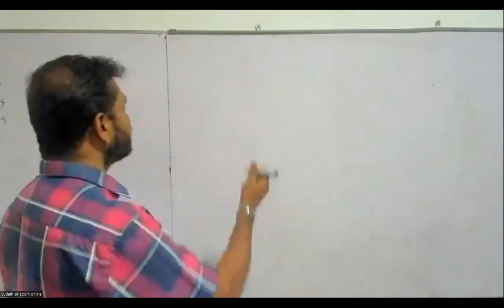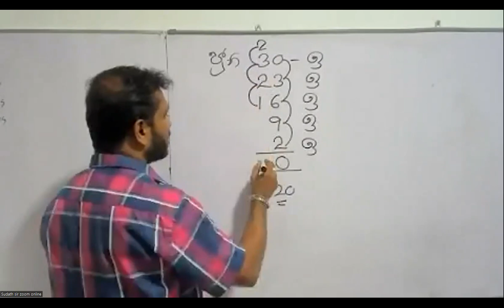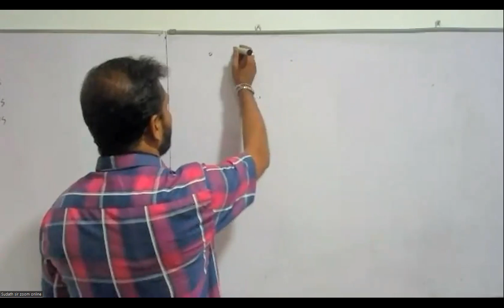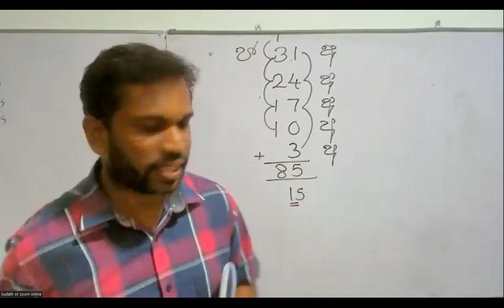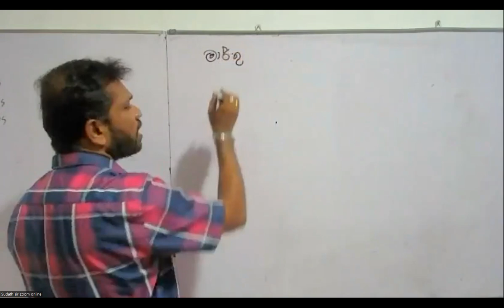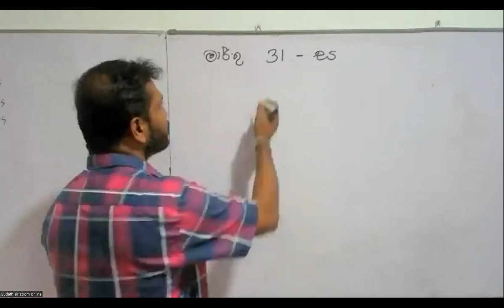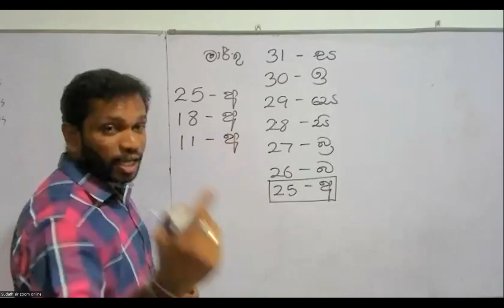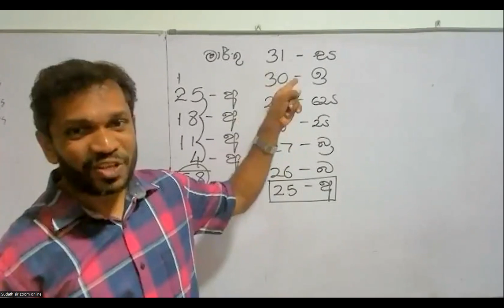මාර්තු මාසයක බදාදා දිනවල එකතුවට තැබිය හැකි අඩු ම අගය වන්නේ කීය ද? 1) 58 යි 2) 75 යි 3) 85 යි